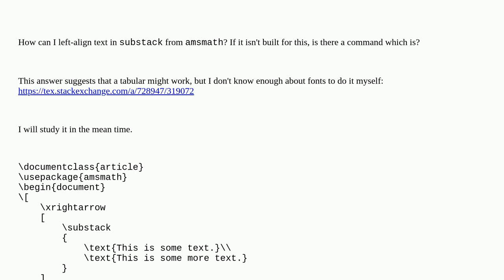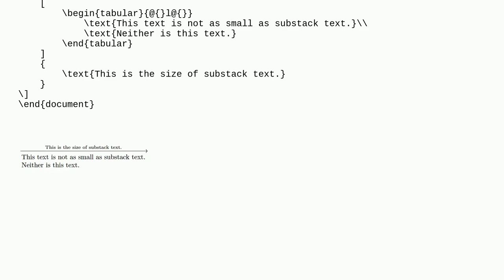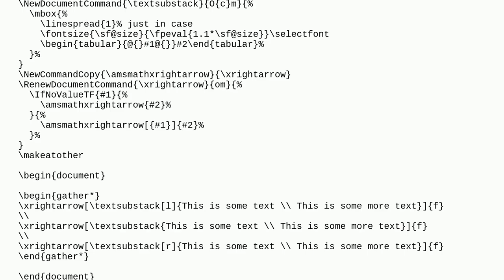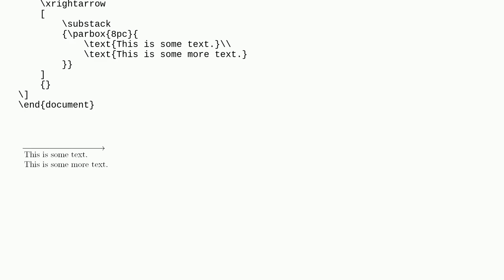Tex: How can I left-align text in substack from amsmath?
How can I left-align text in substack from amsmath?

A special thanks goes out to the community

  amsmath